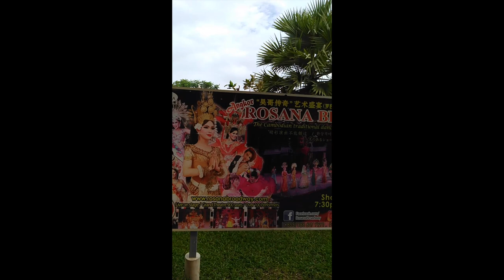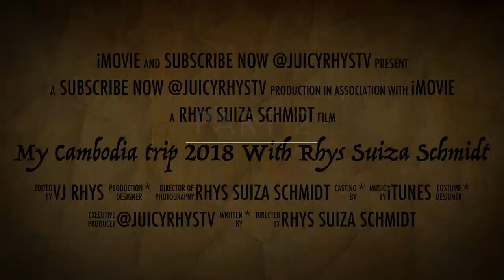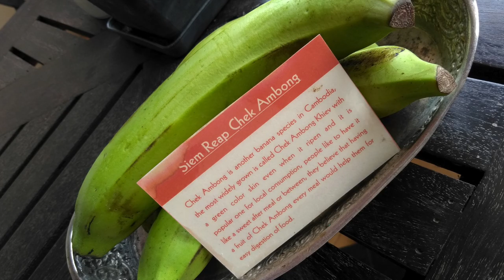SCORPION EATING CHALLENGE | TRAVEL BLOG | CAMBODIA TRIP 2019 PART 2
✔Follow 💟 Instagram: @JuicyRhysTV {My IG US🇺🇸 account}